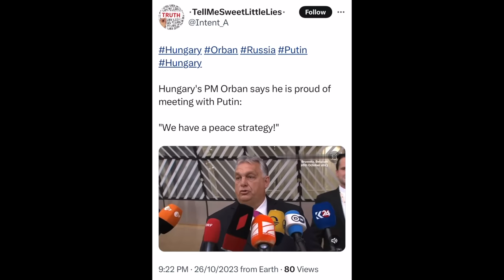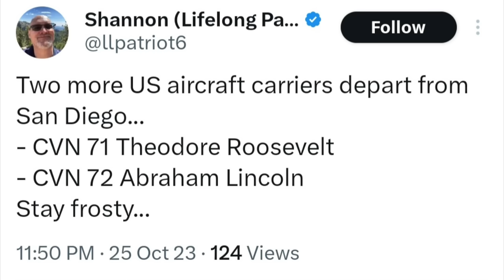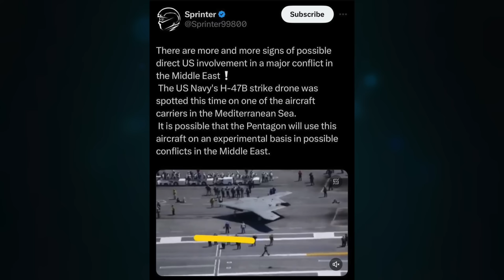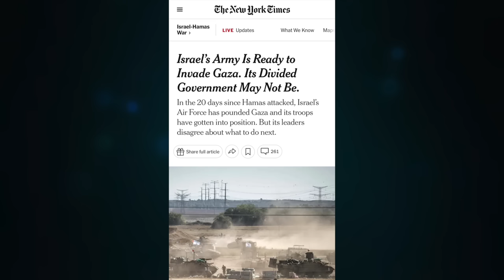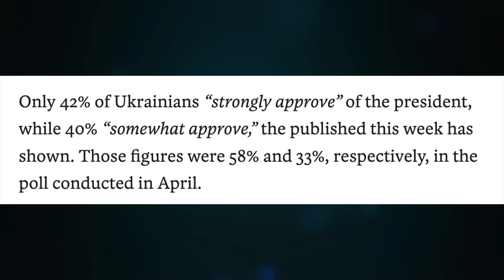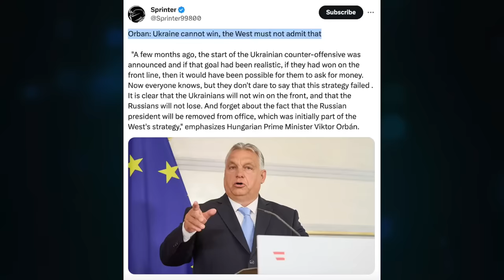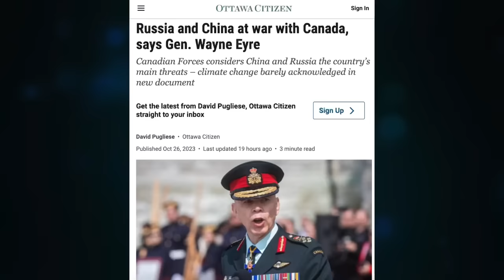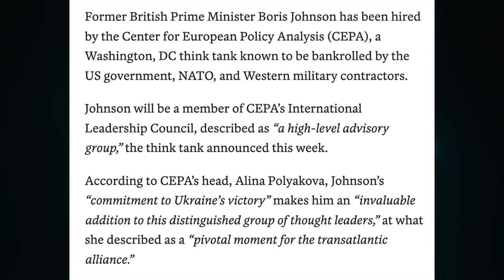Orban, peace strategy. US airstrikes Syria. Canada at war Russia & China. Boris think tank job. U/1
Topic 1130
Hungarian Prime Minister Orban: Ukraine will not be able to win on the battlefield, all military experts are already talking about this, but only politicians in Europe do not dare to admit.

CRYPTO SUPPORT
BITCOIN: 3JvdnoyWMb93hSRgk58ZstUxg11PW9mKSr
ETHEREUM: 0xF39BdFb41f639B82E3D2Bf022828bC6394F533A3
LTC: MGFiMC18ZViF6DcCixMqAAP11TG4tF6Acj
ADA: addr1v94ayqu53uklgqnn6c4x4weu8zk4uw78km8capd5rjdc06q28j370
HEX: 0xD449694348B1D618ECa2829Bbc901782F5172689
EMC2: EXX4KK9pZLx7uiLWnCXtp7iMKjtq6o5b6R